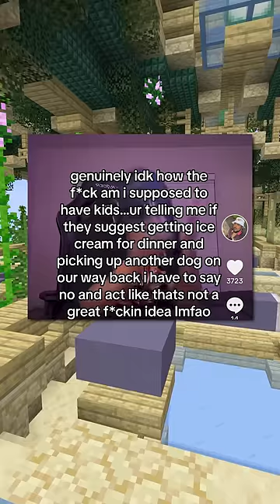Hilarious Confessions!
Hello, and here's where to find some of the funniest, wildest, and craziest confessions ever!